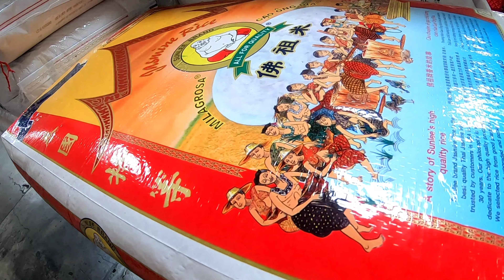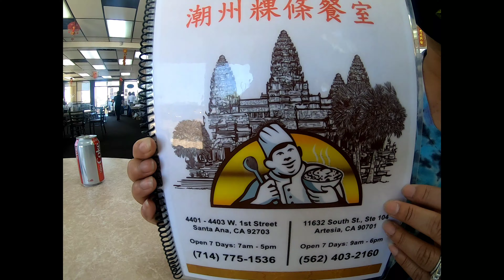Khmer American Visit Little Saigon ទៅផ្សារយួន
ទៅផ្សារយួន   Khmer American goes to Westminster, California where there is a huge Vietnamese community. The area between Edinger Street, Magnola, 17th and Harbor is considered Little Saigon. The most popular noodle restaurant in Little Saigon is a Cambodian owned eatery called Trieu Chau.

image "The Fast and the Furious" by Universal Pictures.